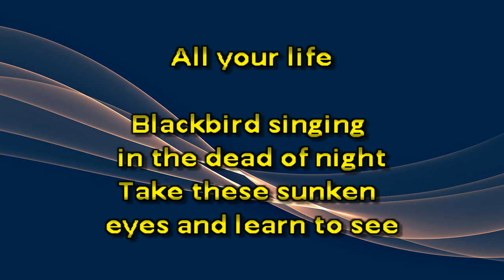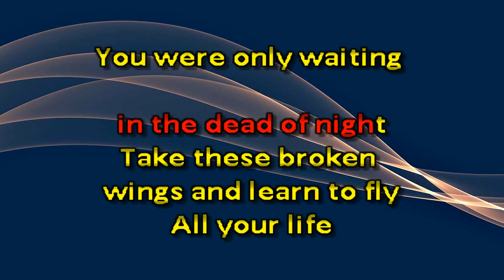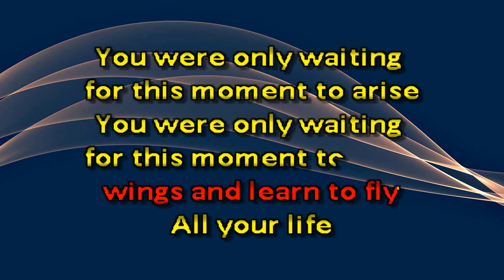BNB20230606 Beatles, The Blackbird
A cover song by @cibolosprings of the Lorrie Morgan version of Don't Worry Baby